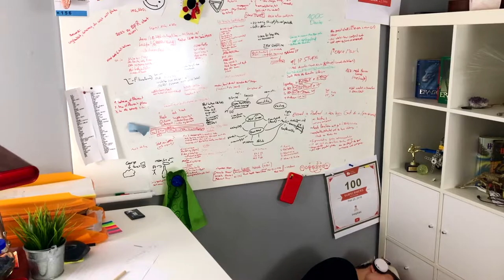Das sollte nie veröffentlicht werden! - Outtakes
Hey! Willkommen zu outtakes von dem Polizei comedy Video.

TSCHÜSS